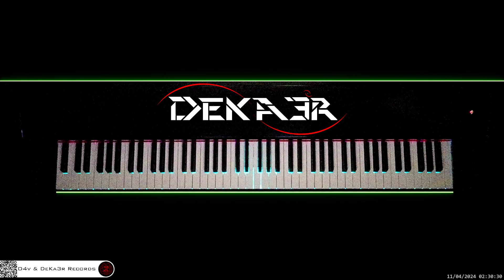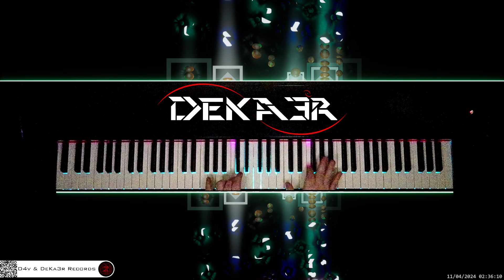🔴 irl 🎹 CODE • Piano Music